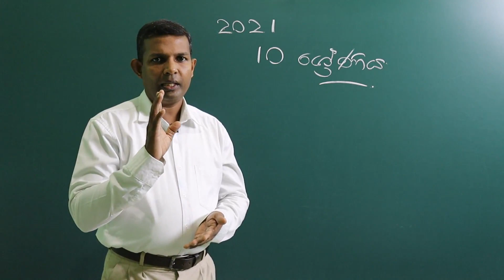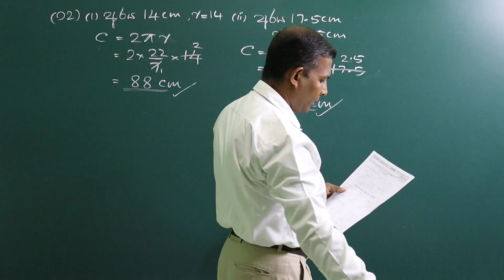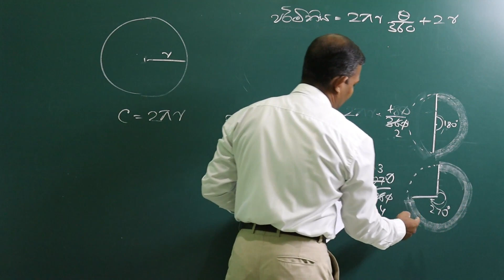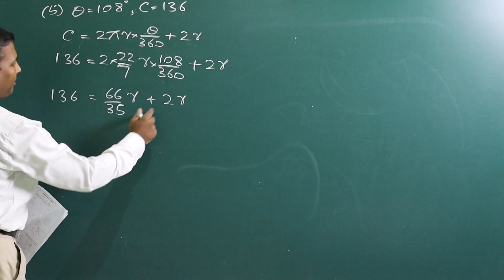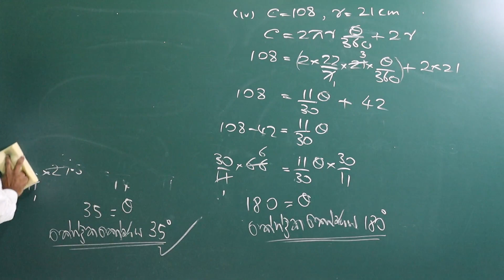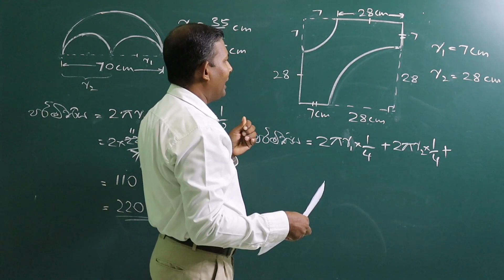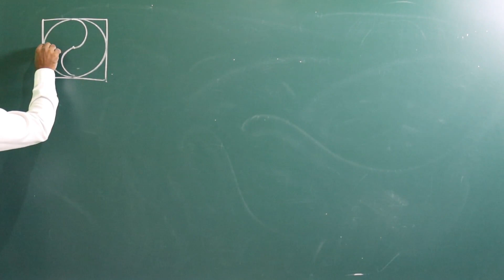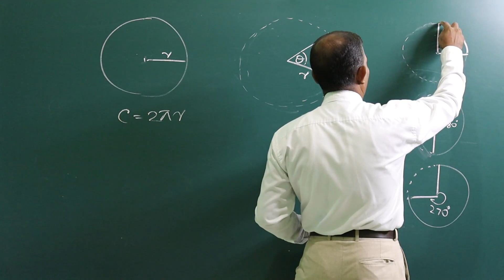G10 DEC. WEEK - 01